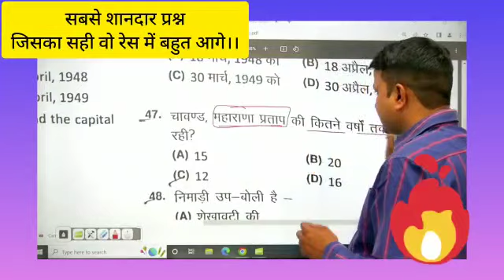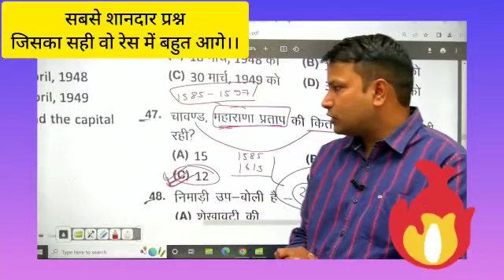वनरक्षक भर्ती का सबसे बेहतरीन प्रश्न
Call on  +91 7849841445 and take your REET, PTI, LDC preparations to the next level with Class24 आपणो राजस्थान. Your practice is more important to crack Rajasthan Govt Exams.

🚀🚀 Class24 आपणो राजस्थान Daily Live Classes New Schedule:

✿ REET 2022 Live Classes Schedule:-
👉 07:00 AM - Psychology by Sanjay Sharma Sir
👉 08:00 AM - Polity by Ankur Sir
👉 09:00 AM - Geography by Pradeep Sir
👉 11:00 AM - Maths by Umesh Sir
👉 12:00 PM - Science by Shivani Ma'am
👉 01:00 PM - RAJ GK by Sanjay Sir
👉 02:00 PM - Hindi by Ganesh Sir

✿ PTI Live Classes Schedule:-
👉 05:00 PM - Psychology Sanjay Sharma Sir
👉 06:00 PM - Geography by Pradeep Sir

✿ LDC Live Classes Schedule:-
👉 07:00 PM - RAJ GK by Sanjay sir
👉 08:00 PM - Hindi by Ganesh Sir
👉 09:00 PM - English by Harsh Sir
👉 10:00 PM - current affairs by Ankur Sir

Features:-
1. Daily Live classes
2. Daily Practice Quiz
3. Pdf Notes
4. Exam-Wise Live Tests
5. Online Test Series and much more.

Class24 आपणो राजस्थान Youtube Channel - The #1 Most Trusted and fully User-friendly Class24 app for REET, PTI, LDC exams. We offer a flawless online Test experience for your exams for FREE, we aim at providing the best preparation & learning environment with an end-to-end preparation model. We’ve introduced free mock tests Subject wise and Exam Wise.